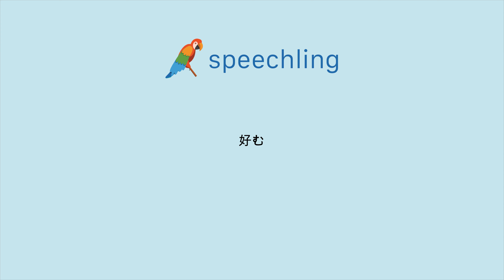How to say "Prefer" in Japanese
Male Voice:
好む

Female Voice:
好む

Male Voice Translation:
Prefer

Female Voice Translation:
Prefer